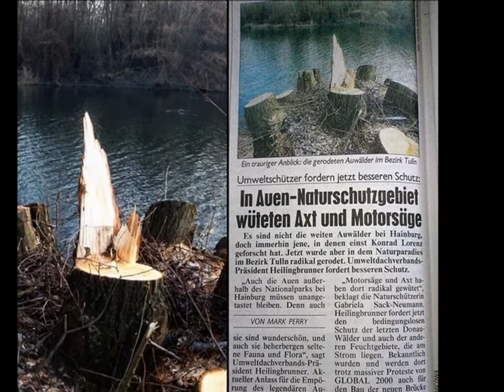Lost paradise/Verlorenes Paradies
Gemalte Bilder als Protest und Trauer gegen wiederholte Kahlschläge in den Donau-Auen (natura 2000 Gebieten) und auf der ganzen Welt.
Save the Danube Wetlands and gain!
Steer clear of the forests in Natura 2000 sites!. I love trees and I fight against deforestation.
And do think, before you chop down a tree!
How long it took to grow and what he gives us everything!
Es betrifft ja nicht "nur" die Natur vor unserer Haustüre, es betrifft unsere Welt und somit UNS und die Zukunft unserer Nachkommen.